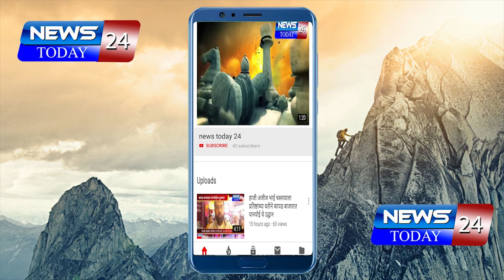औद्योगिक वसाहत कोरोना संसर्ग काळात काही दिवस बंद ठेवून कामगारांसाठी ऑक्सिजनयुक्त कोविड सेंटर उभारावे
अहमदनगर : औद्योगिक वसाहत कोरोना संसर्ग काळात काही दिवस बंद ठेवून कामगारांसाठी ऑक्सिजनयुक्त कोविड सेंटर उभारावे - संतोष लांडे

अहमदनगर जिल्हा कामगार संघटनेचे जिल्हाधिकार्‍यांना निवेदन